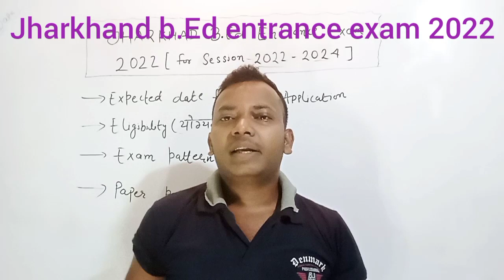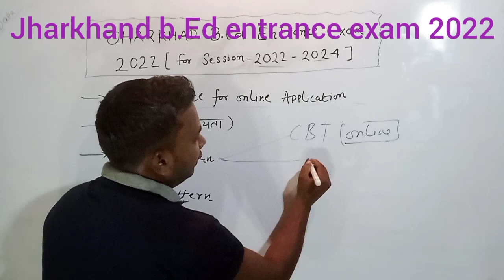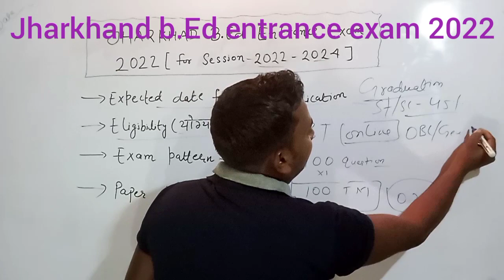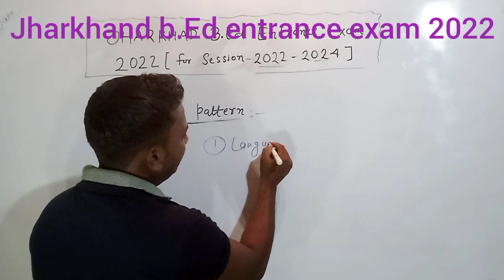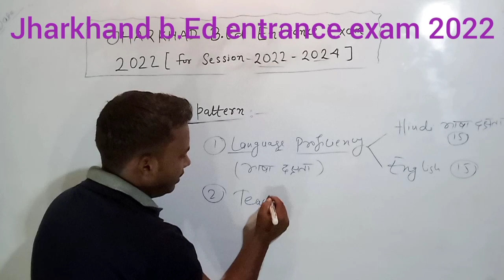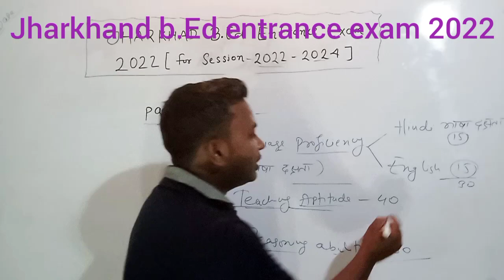jharkhand b.Ed entrance exam 2022 latest update! online application form date!exam pattern! syllabus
about video-

jharkhand b.Ed entrance exam 2022 latest update
jharkhand b.Ed admission 2022-24 update
jharkhand b.Ed entrance syllabus
jharkhand b.Ed entrance exam pattern
jharkhand b.Ed entrance application form date for 2022